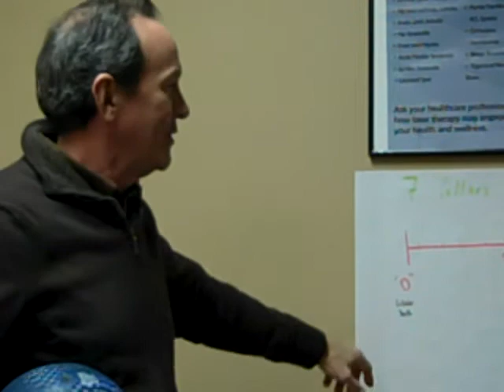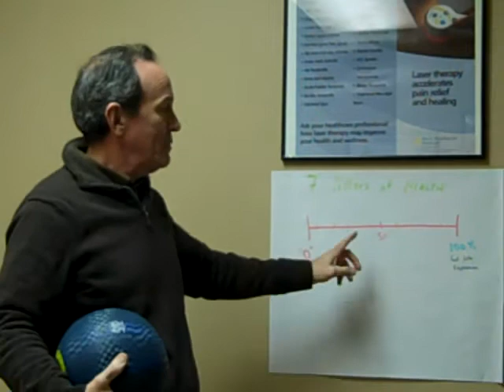Mainland Wellness Center - Dr. Patrick Arnold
Part 1 of 7 - The 7 Pillars of Health
Exercise! Movement is life!